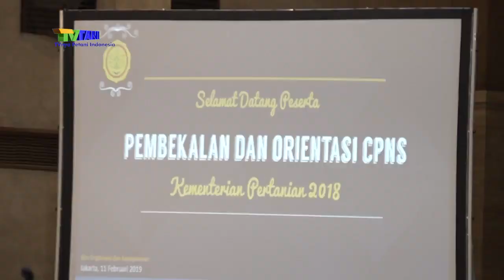CPNS kementan harapan bangsa dunia pertanian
Dalam rangka pelaksanaan pembekalan kepada para Calon Pegawai Negeri Sipil lingkup kementan yang berlangsung di Auditorium Kantor Pusat kementerian Pertanian tanggal 11 Februari 2019. dari pendaftar online sejumlah 28.420 dan yang tersaring hingga saat ini sebanyak 795 orang. terdiri dari 77 orang lulusan cumloude. 14 orang penyandang disabilitas.14 orang putra/Putri Papua dan papua barat serta 690 orang posisi umum.